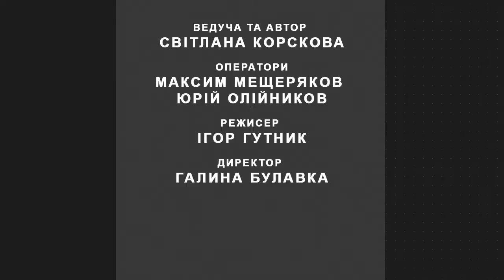Историческая программа "Днепропедия". Мосты в жизни и истории Днепра